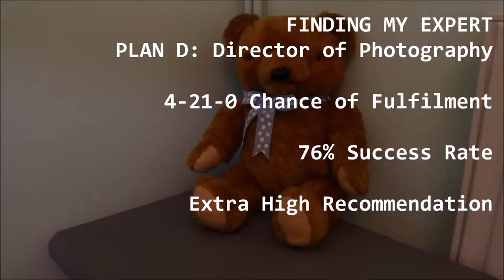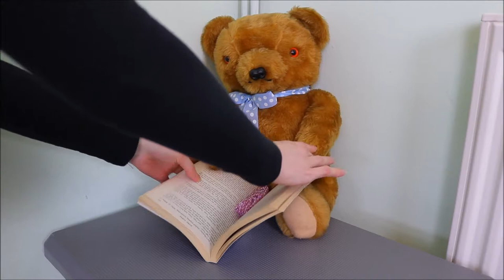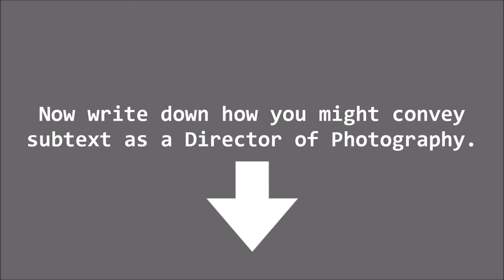Director of Photography - Clueless Expert (S1: E7)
The A to Z of Clueless Experts web series – Season 1: Episode 7
(A 'Clueless Expert Interview' episode.)

A director of photography shares her clueless expertise about cinematography.

This web series is also a WEBB series – created in its entirety by Collene Webb.

Director of Photography (and Bear/Brioche/Wick) – Collene Webb

Thank you to Maria Skoppek and Susan Oakley for lending some furry friends...

Wick is Charlie ‘Chuck’, owned by Maria Skoppek.
Bear is Teddy and Brioche is Boy, owned by Collene from childhood.
The walk-on was made by Susan Oakley.

Scriptwriter, Producer, Music Jingle Composer, Filmmaker, Editor, Lighting, Sound, Props, Design, Production Stills, Promotional Images, Marketing – Collene Webb of Redhead Reach

Redhead Reach presents The A to Z of Clueless Experts – a British satire web series.

This is a one-woman, satirical comedy/drama series (with a dash of sci-fi and weirdness). The story is told through vlogs by Cadenza Lane and another millennial, along with mockumentary interviews as part of a mysterious online course.

Confused Cadenza Lane enrols on 'Finding my Expert' to discover her true vocation, only to become even more confused by an out-of-body programme in alphabetical order...

You don't have to be redhead to be Reacher - please like/follow Redhead Reach on Facebook and Twitter for updates:

Raising the profile of redheads on stage and screen.